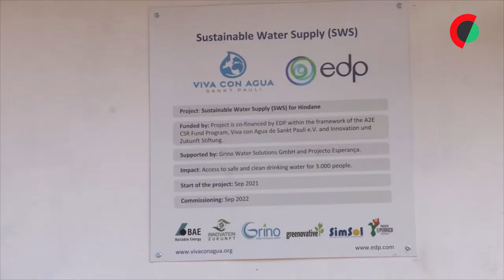Energia solar vai levar água potável a população remota de Moçambique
O sistema, que cabe num orçamento de 73 mil euros, está instalado na Escola Primária de Hindane e é alimentado a energia solar com o apoio de um fundo da elétrica portuguesa EDP.